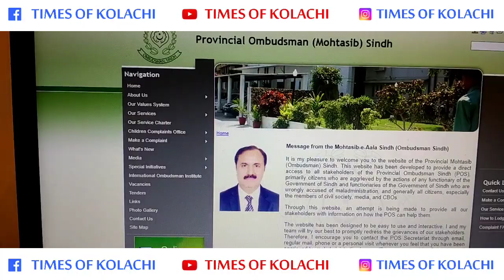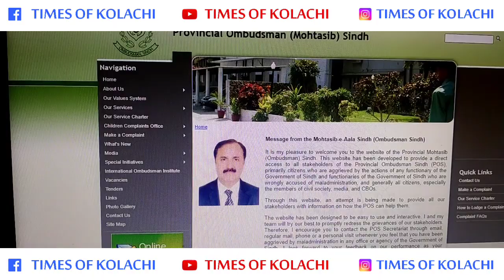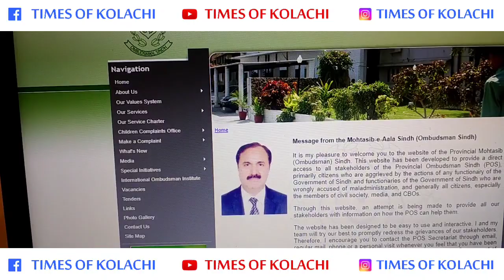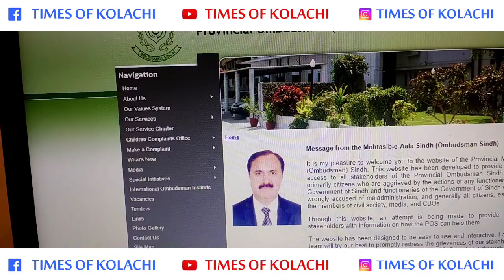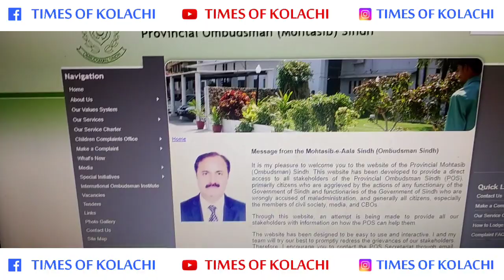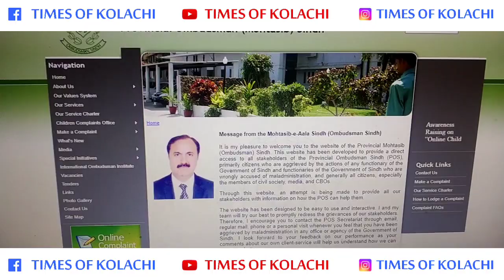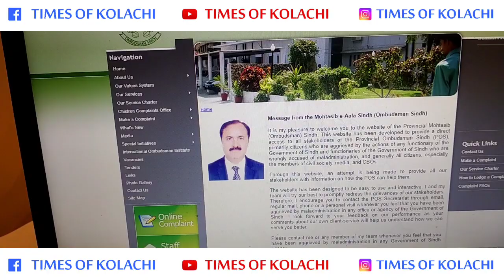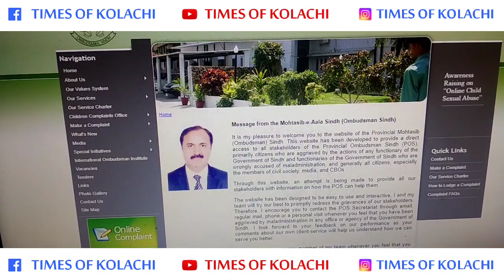What is Provincial Ombudsman Mohtasib Sindh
محتسب اعلی سندھ کا پیغام

صوبائی محتسب اعلیٰ کی ویب سائیٹ
کے تمام اسٹیک ہولڈرز تک براہ راست رسائی فراہم کرنے کے لیے تیار کیا گیا ہے
 بنیادی طور پر وہ شہری جو حکومت سندھ کے کسی بھی اہلکار اور حکومت سندھ کے ان عہدیداروں کے اقدامات سے ناراض ہیں جن پر غلط الزام لگایا گیا ہے۔ بدانتظامی، اور عام طور پر تمام شہری، خاص طور پر سول سوسائٹی، میڈیا، اور CBOs کے اراکین۔

اس ویب سائٹ کے ذریعے، ہمارے تمام اسٹیک ہولڈرز کو یہ معلومات فراہم کرنے کی کوشش کی جا رہی ہے کہ POS ان کی کس طرح مدد کر سکتا ہے۔

ویب سائٹ کو استعمال میں آسان اور انٹرایکٹو بنانے کے لیے ڈیزائن کیا گیا ہے۔ میں اور میری ٹیم اپنے اسٹیک ہولڈرز کی شکایات کو فوری طور پر دور کرنے کی پوری کوشش کریں گے۔ اس لیے، میں آپ کو حوصلہ دیتا ہوں کہ جب بھی آپ کو محسوس ہو کہ حکومت سندھ کے کسی دفتر یا ایجنسی میں بدانتظامی کی وجہ سے آپ کو ای میل، باقاعدہ میل، فون یا ذاتی دورے کے ذریعے پی او ایس سیکریٹریٹ سے رابطہ کریں۔ میں ہماری کارکردگی پر آپ کے تاثرات کا منتظر ہوں کیونکہ ہماری اپنی کلائنٹ سروس کے بارے میں آپ کے تبصرے ہمیں یہ سمجھنے میں مدد کریں گے کہ ہم آپ کی بہتر خدمت کیسے کر سکتے ہیں۔

براہ کرم مجھ سے یا میری ٹیم کے کسی رکن سے رابطہ کریں جب بھی آپ محسوس کریں کہ آپ حکومت سندھ کی کسی ایجنسی میں بدانتظامی کی وجہ سے پریشان ہیں۔محتسب اعلی سندھ کا پیغام

صوبائی محتسب (محتسب) سندھ کی ویب سائٹ پر آپ کو خوش آمدید کہتے ہوئے میری خوشی ہے۔ اس ویب سائٹ کو صوبائی محتسب سندھ (POS) کے تمام اسٹیک ہولڈرز تک براہ راست رسائی فراہم کرنے کے لیے تیار کیا گیا ہے، بنیادی طور پر وہ شہری جو حکومت سندھ کے کسی بھی اہلکار اور حکومت سندھ کے ان عہدیداروں کے اقدامات سے ناراض ہیں جن پر غلط الزام لگایا گیا ہے۔ بدانتظامی، اور عام طور پر تمام شہری، خاص طور پر سول سوسائٹی، میڈیا، اور CBOs کے اراکین۔

صوبائی محتسب اعلیٰ سندھ کے کمپلین سیل کی ویبسائیٹ کا لنک بھی یہاں آپ سب کی آسانی کے لیے موجود ہےاور آپ گھر بیٹھے بیٹھے خود بھی موبائل یا کمپیوٹر یا لیپ ٹاپ اور انٹرنیٹ کی مدد سے باآسانی اپنی کمپلین در کروا سکتے ہیں